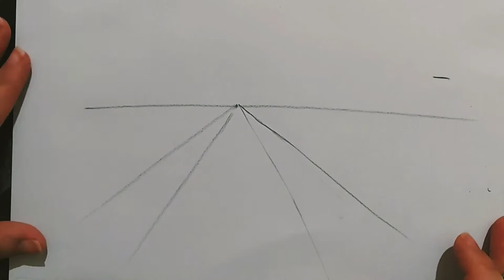KARAKALEM MANZARA ÇİZİMİ. KOLAY PERSPEKTİF👈#1 EASY LANDSCAPE DRAWING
Merhaba. Sayfama hoşgeldiniz. :) Videolarımda resim tekniklerini ve kolay resim çizimlerini göstermek istedim. Umarım beğenirsiniz.
Hİ. Welcome to Burcu Art painting. I wanted to show painting techniques and easy painting drawings in my videos. I hope you will like it.